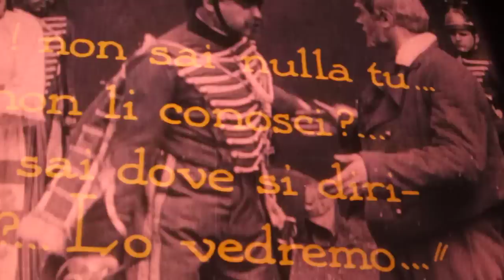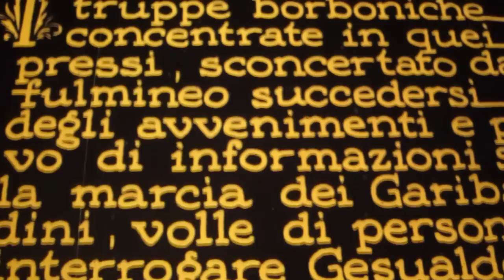Offlaga Disco pax -Torino sonorizzazione dei 1000 Pt.2 06/07/2011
Gli Offlaga realizzano la sonorizzazione live del film muto "i mille" al Cinema Massimo di Torino per il Traffic Festival.